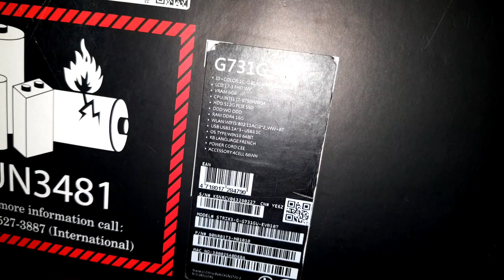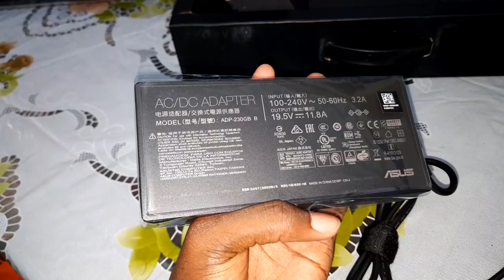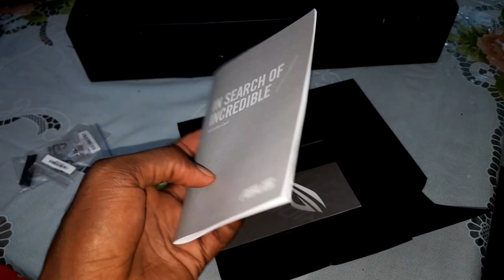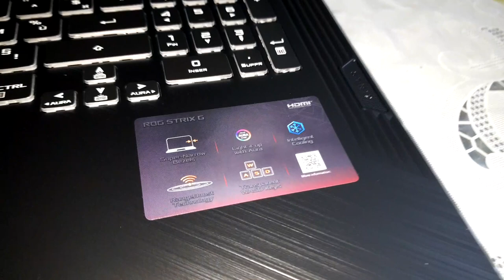Asus Rog Strix3-G-G731GU-EV010T - New GAMING Laptop Unboxing !